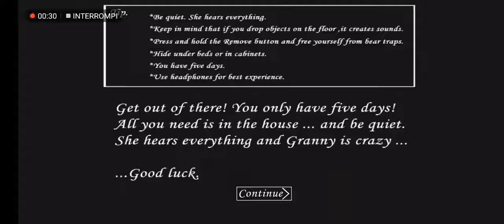Il terrore di grenny😧😨😧😧😧😧😨